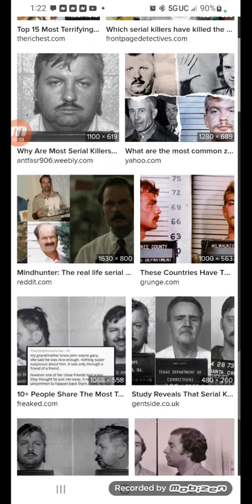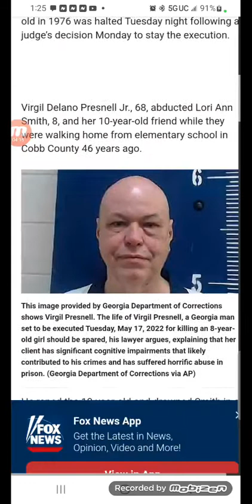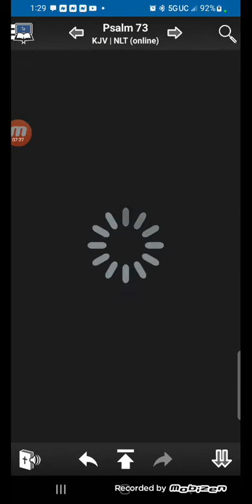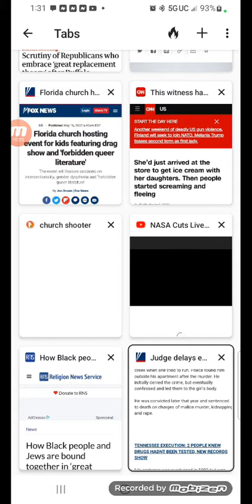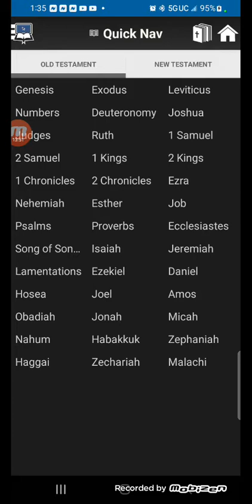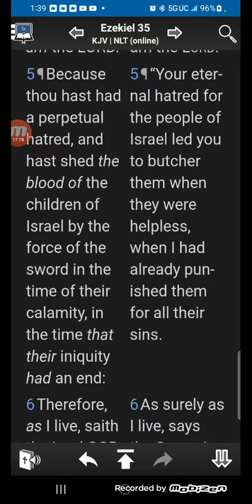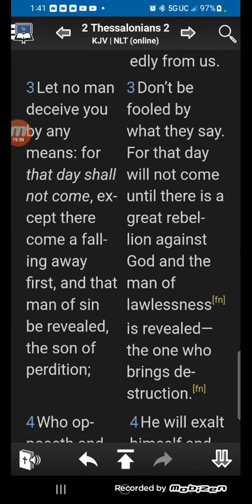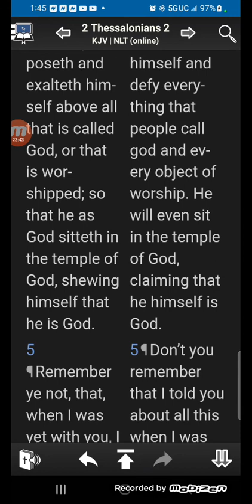Whose the top $€R!@[ K![[ER by race?YAHAWAH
That perpetual hatred is showing